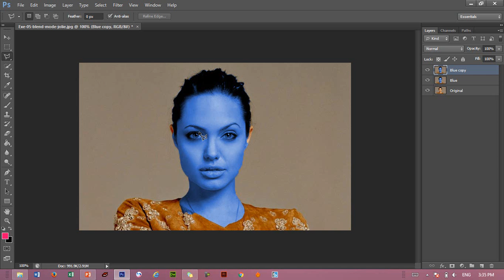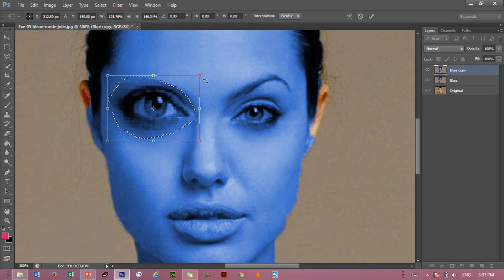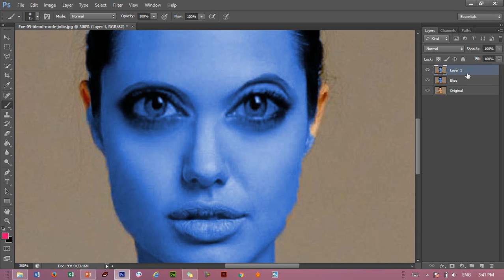Photoshop Lesson 7 part2